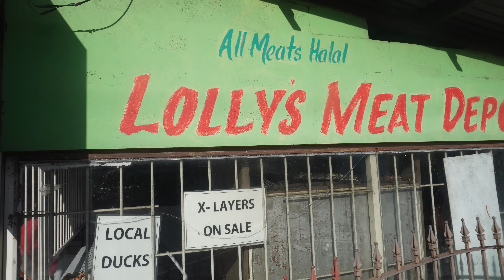TRINIDAD - LAND OF DOUBLES, PUNCHEON, & SUNSHINE 🇹🇹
WELCOME TO TRINIDAD & TOBAGGO - Where the sun is sweet, the food is sweeter, and the people are sweetest.  Come along as we discover the true gems of this Caribbean jewell.

NAMASTE